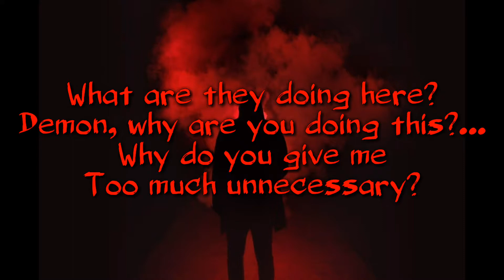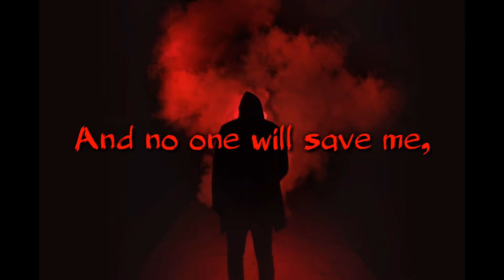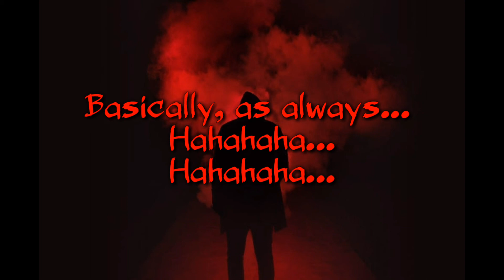C₴ld Bl₴₴ded - I'm N₴t Myself... (NEW ALBUM "FL₴UR IN HELL IS CRUEL")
Blegh...